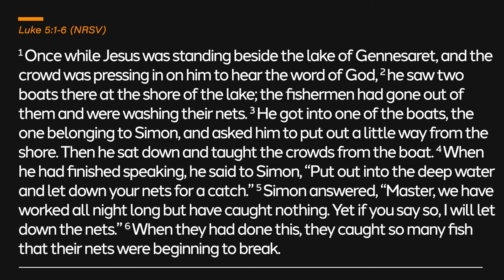Make the Decision to Go Again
Walking in the Holy Spirit | DAILY DEVOTIONAL